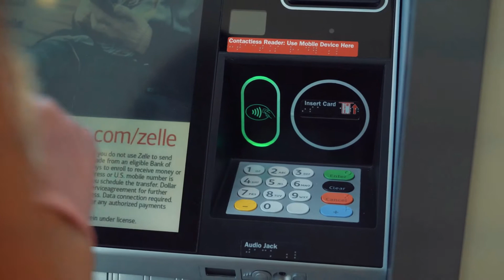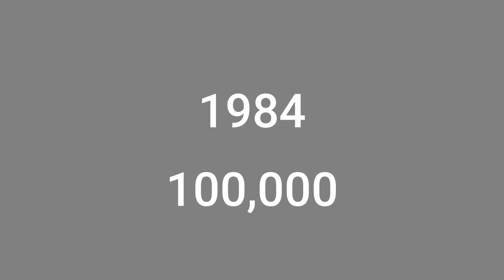History ATM - Automated Teller Machines | Voice of farrukh | Who is Luther George Simjian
Gaziantep, formerly and still informally called Aintab or Antep, is located in the westernmost part of the southeastern Anatolian region of Turkey, about 185 km east of Adana and Aleppo, 97 km north of Syria in the province of Gaziantep. Is the capital. Turkey is a beautiful country as well as a country of many minds. By the way, as soon as we hear the name of Turkey, scenes of Ertugrul drama start circulating in our minds, but there is someone else who worked hard for 21 years and made people's lives easier.

And the world today knows this machine by the name of ATM machine.
The first ATM was installed in June 1967 at a Barclays Bank branch in Enfield, London. The credit for this invention goes to John Shepherd Baron, a British inventor. Where this invention brought a lot of convenience to the people, in the beginning consumers could only withdraw a maximum of ten dollars at a time.
In the United States, ATM deployment was started by Dallas-based engineer Donald Weitzel. The first ATM in the United States was installed in September 1969 at the Chemical Bank branch in New York's Rockwell Center with the slogan, "On September 2, our banks will open at 9:00 am and will never close again. ''
In 1970, James Goodfellow, a British engineer, came up with the concept of Personal Identification Number (PIN), which proved to be the best way to identify consumers, thus entering the golden age of self-service banking.
When the United States saw a sharp rise in ATM numbers in 1977, Citibank pledged more than $ 100 million to install machines in New York City. The 20 per cent increase in ATM usage came as a blizzard forced all the city's banks to close their branches.
In 1977, the National Cash Register, an American software technology company, launched the NCR Model 770, an easy-to-operate ATM that allowed banks to offer 24/7 services. Introduced in the 1980s, the new model (5070 ATM) proved to be more reliable, flexible and customer friendly.
By 1984, the total number of ATMs installed worldwide was 100,000.
By 2018, there were more than three million ATMs operating worldwide. That number will exceed four million by 2021, according to consulting firm Retail Banking Research.
The first decade of the 21st century has seen an increase in the number of ATM frauds using the latest technologies and scamming devices. One step further, banks developed software that could detect irregularities in transaction data that pointed to illegal activity.
It is true that digital banking is gaining popularity in the 21st century. ATMs, mobile banking, and Internet banking are expected to emerge as a high-tech and new technology system in the near future.